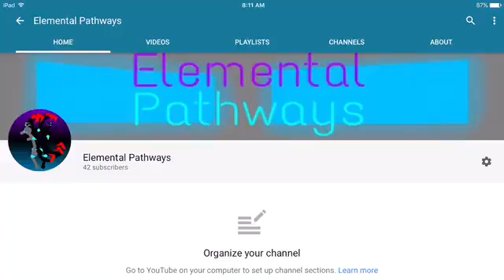40 Subscribers! (read desc.)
You guys are the best! I don't know what to do for the 40 sub special, but I might have an Idea ( ͡° ͜ʖ ͡°) I will take any suggestions into hand, but for now, HAVE AN AWESOME DAY!